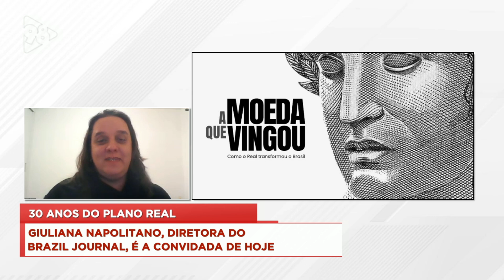GIULIANA NAPOLITANO fala sobre SÉRIE que conta os BASTIDORES da MUDANÇA ECONÔMICA do PLANO REAL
O 98 Talks recebeu Giuliana Napolitano, diretora executiva do Brazil Journal e coordenadora da série "A Moeda que Vingou", no programa desta segunda-feira (01). Giuliana falou sobre os bastidores da série e os 30 anos do plano real. Confira!